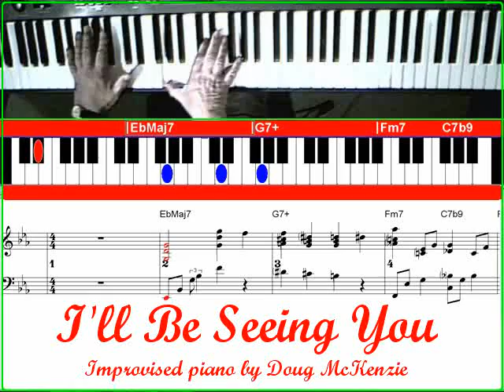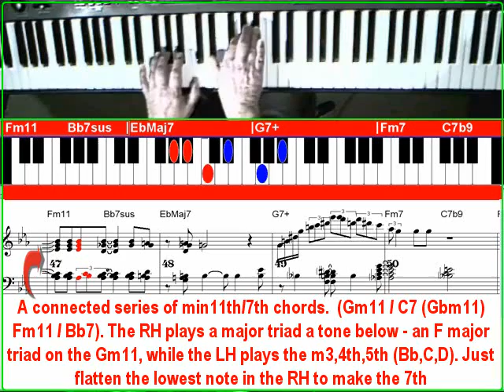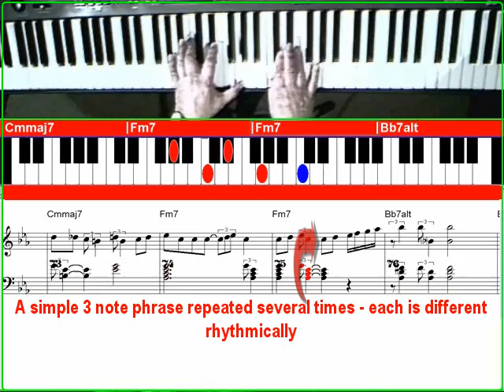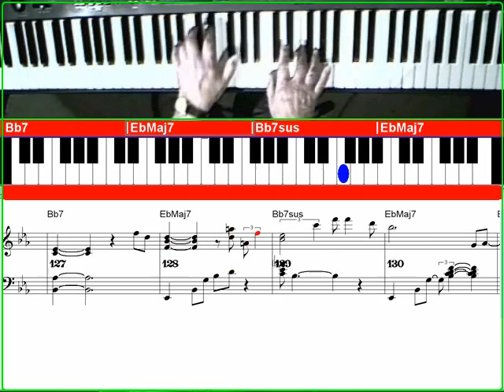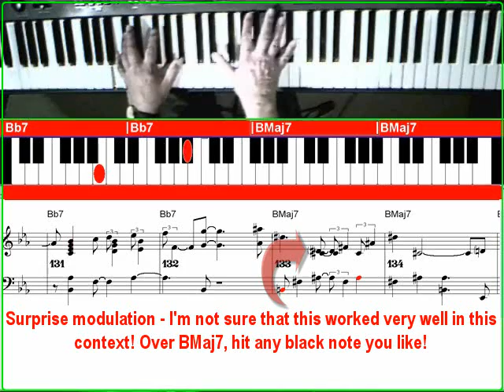'I'll Be Seeing You' - jazz piano lesson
'I'll Be Seeing You' - jazz piano lesson - I tried to play in the more modern loose style - especially after the first rubato chorus - with the prepared bass and drums. There is a much clearer to read and in stereo version
If you have a slow connection, or limited download capacity, I sell a DVD ($25)that has everything on it, as well as some extra transcriptions, backing tracks, enhanced versions of these Youtube videos.

I have put a transcription of the piano part (in pdf format) on my instructional video
If you want to see this or other videos in high quality video add straight after the existing URL &fmt=18